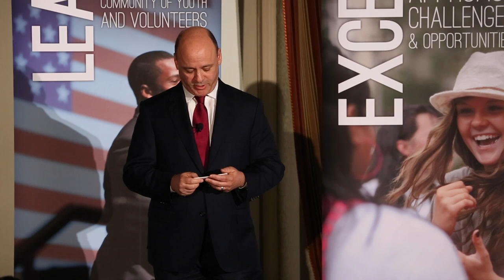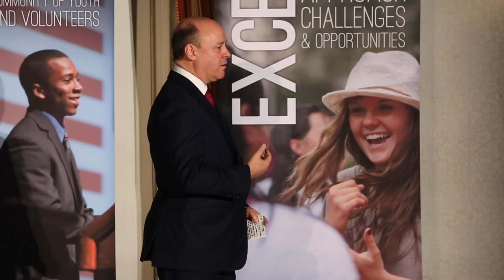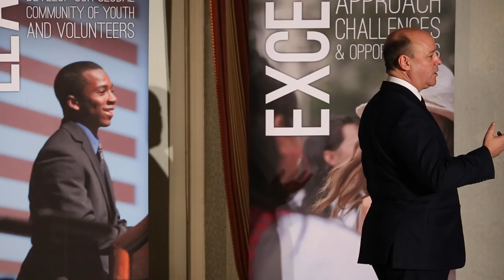HOBY NY Gala 2016 - Albert Schweitzer Leadership Award Honoree: Keith Shapiro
ASLA Honoree Keith Shapiro